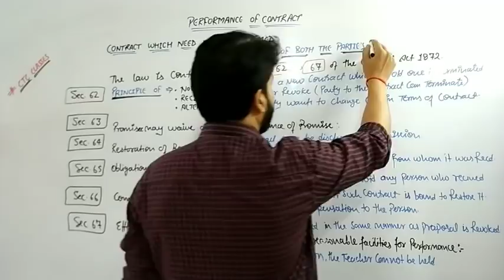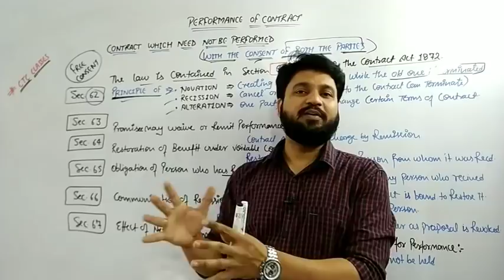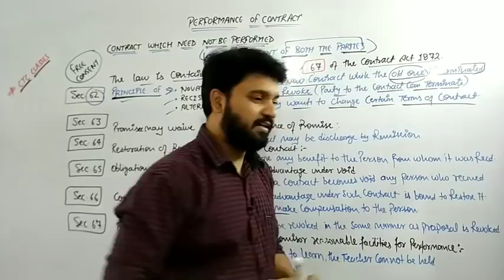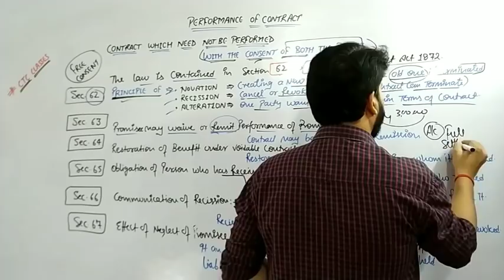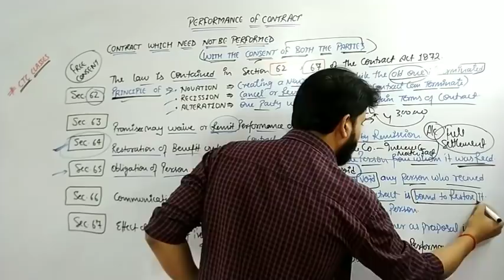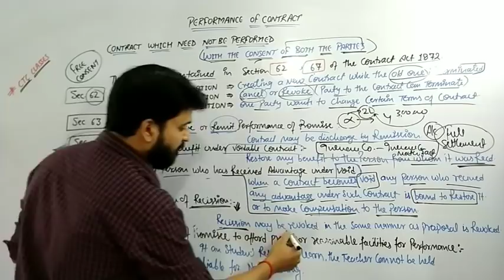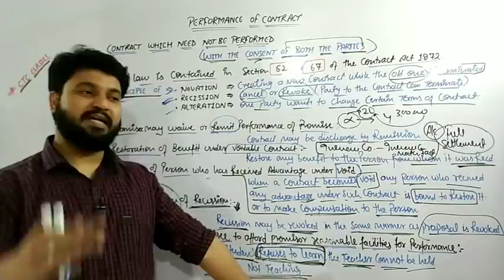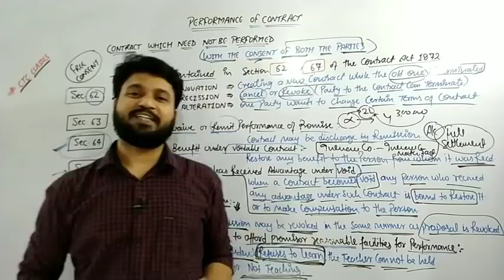Contract Act Unit 4 Performance of Contract l Section 62 to 67